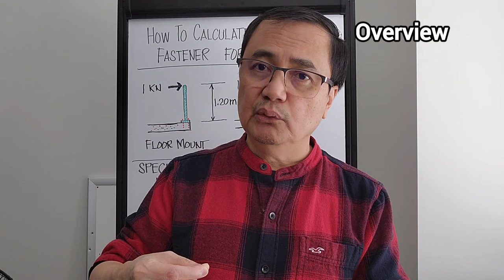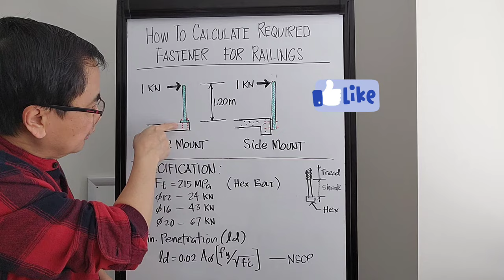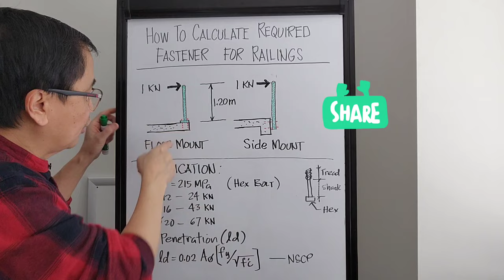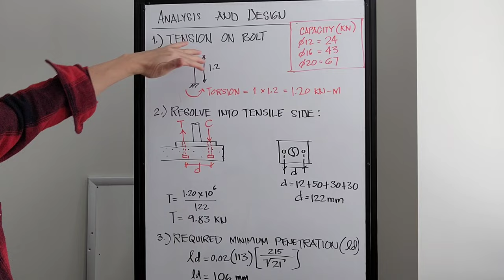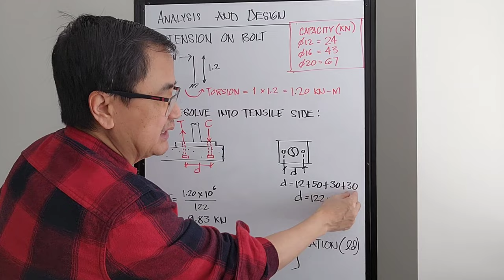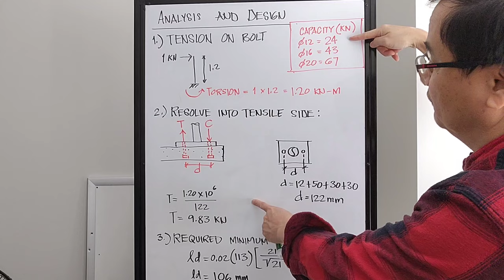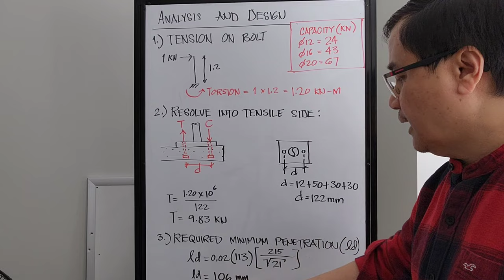Analysis and Design of Anchor Bolt on Railings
This amazing six (6) minutes video will guide you how to determine the safe size and length of anchor bolt for balcony railings.
This approach is also applicable to all types of fastening of similar material.

Have fun and learn!

JSDesign Engineering